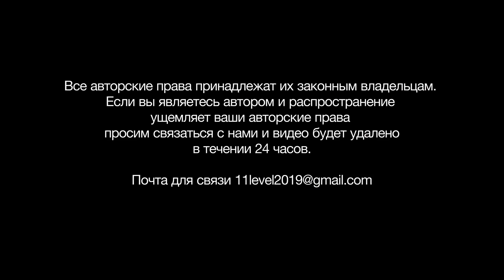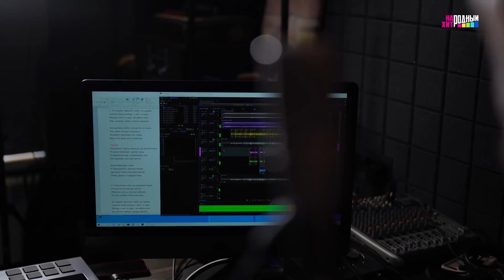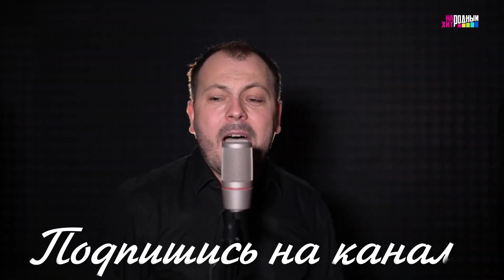Прекрасное исполнение в цыганском ритме / Я. Сумишевский / Не судьба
Если вы являетесь автором и распространение
просим связаться с нами и видео будет удалено
в течении 24 часов.